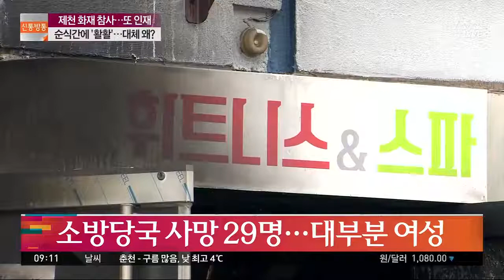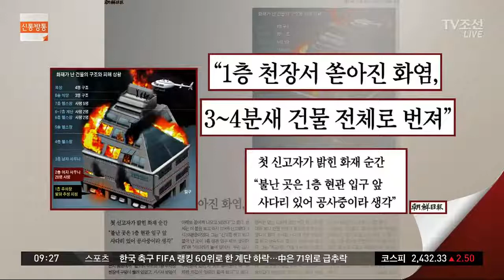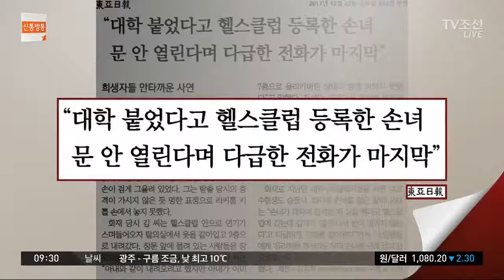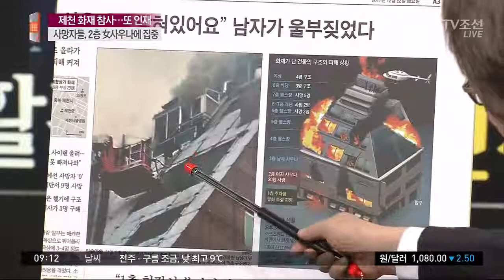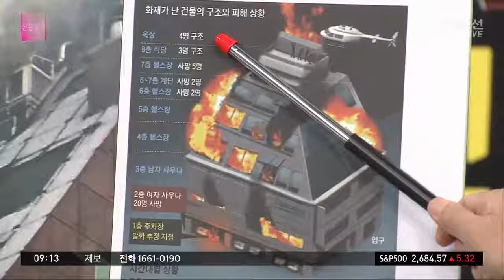제천 스포츠센터 화재, 사망자 29명 중 28명 신원 확인 / 2층 여성 목욕탕 출입문 고장 / 소방당국 발화지점 차량 이닐수도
171222 "1층 천장서 쏟아진 화염, 3~4분 새 건물 전체로 번져" 목격자 "1층 주차장 천장에서 불덩어리 떨어져" 소방당국 "1층 주차장에서 화재 시작"